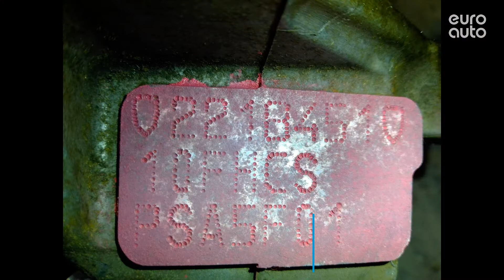Двигатель Citroen для C4 II 2011 после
Описание двигателя Двигатель Citroen для C4 II 2011
1.6Л. 16V 63182КМ. 2015Г. КОМПРЕССИЯ: 1Ц:12 2Ц:12 3Ц:12 4Ц:12 5FS 0135QT